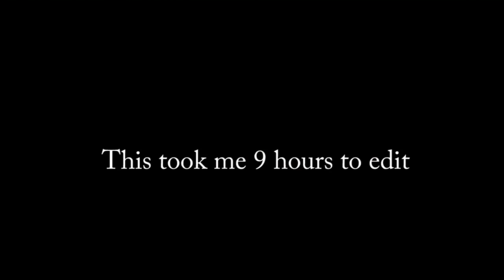INSANE DAD DROWNS SON'S YEEZYS!!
SEND ME STUFF:
Tanner Braungardt

Snapchat: Tanner_B24 (Random moments from my daily life)
Twitter: @Braungardtanner (I follow back :)